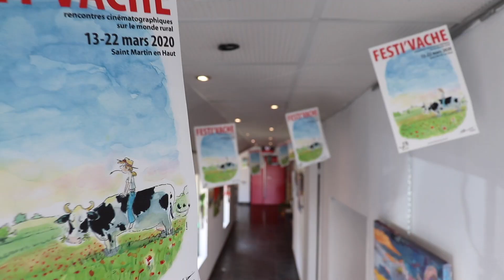La Minute Festivache 2020 #1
Coco-rico ! C'est la lutte Festivache. Présenté et réalisé par Clément & Cédric. Avec la participation des bénévoles du Cinéma Paradiso et de l'équipe Netfreaks.

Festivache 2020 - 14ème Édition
Du 13 au 22 mars 2020 au Cinéma Paradiso